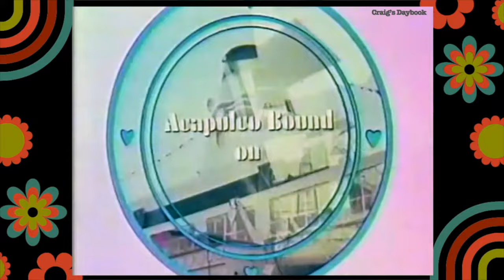Retro 1977 - Love Boat II - Different Cast - TV History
The opening titles and a few minutes from the second Love Boat movie, The Love Boat II (1977).

Commentary:
"We just watched the opening titles and a few minutes from the second Love Boat movie, The Love Boat II. The movie was first broadcast on ABC in 1977. This video is from a rebroadcast of the movie in 1988 on WTTV, Channel 4 in Indianapolis, Indiana during their Late Night Movies show.

Before the The Love Boat became a series, there were actually three TV movies. In this one, some of the cast is different from the series. The Captain and Cruise Director are different and the ship’s lounge entertainer has a credited role. One can only imagine how different the series would have been if these characters had remained. The Captain was played Quinn Redeker and the Cruise Director was played by Dianne Stillwell. For the series these roles were played by Gavin McCloud and Lauren Tewes. Some of the cast in this TV movie are the same as the series with Bernie Kopell as the Ship's Doctor,  Ted Lance as Issac The Bartender and Fred Grandy as Yeoman Purser Gopher.

It's interesting to note that The Love Boat II 's theme song doesn't include the lyrics. The song, with it's lyrics sung by Jack Jones, wasn't used until the series. The song was composed by Charles Fox, and the lyrics by Paul Williams who wrote a number of memorable songs in the 1970s including The Muppet Movie's Rainbow Connection.

In the video you can see how the formula for The Love Boat had been pretty well developed by the second movie. Other than the fact much of it was filmed on location on a real cruise ship, it looks and feels like any other episode of the series that came later.

Those are my thoughts on this video. All these things really help the channel.